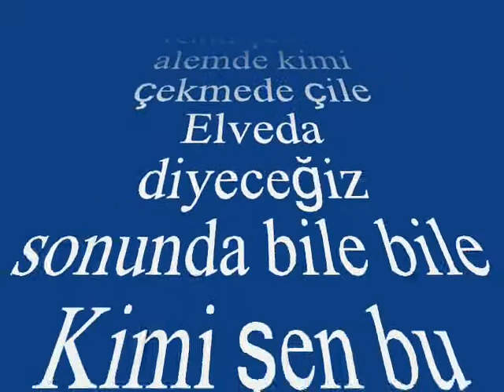Sevval İLÇİ ŞENTÜRK-Yaklaşıyor Gün Be Gün (RAST)R.G.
SOLİST:
*SEVVAL İLÇİ ŞENTÜRK*
VİDEOYU YAPAN
*RECEP GAYRETLİ*
GÜFTE:  YUSUF NALKESEN
BESTE:  SELAHATTİN İNAL
USUL:  DÜYEK
MAKAM:  RAST
Yaklaşıyor gün be gün ömrümüz son mevsim
Kimi şen bu alemde kimi çekmede çile
Elveda diyeceğiz sonunda bile bile